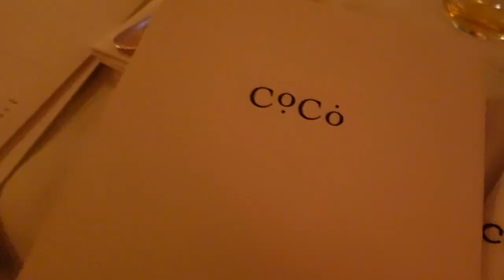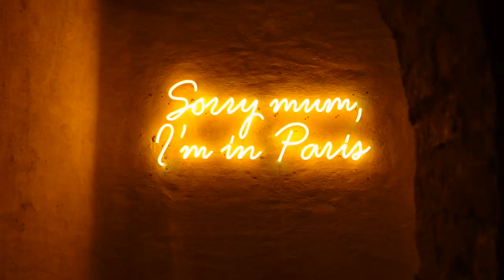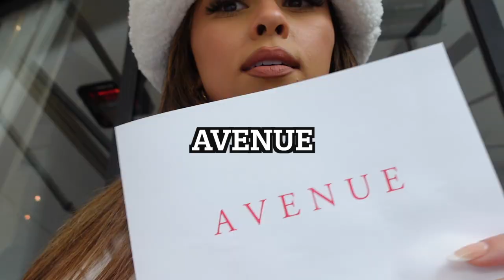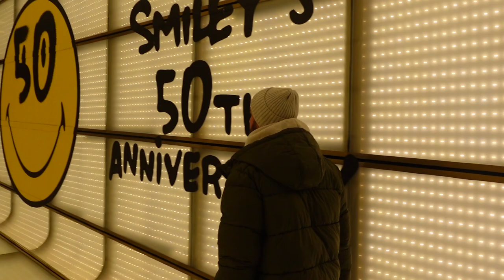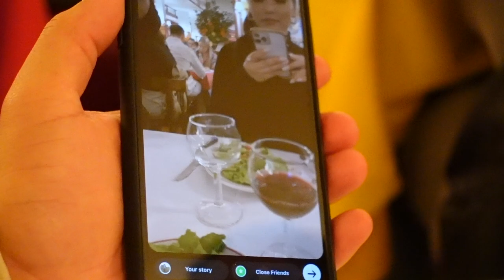VLOG : VALE IN PARIS